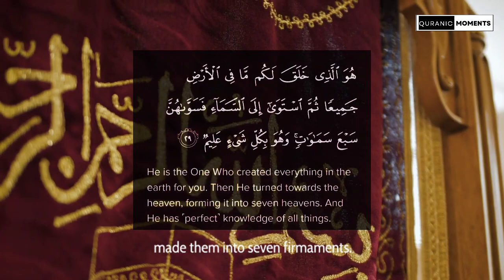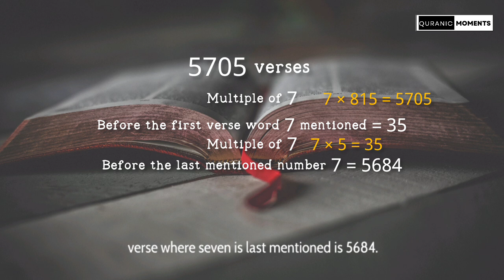Miraculous secret you should know in the Quran.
There is no doubt that Quran is the word of Allah.